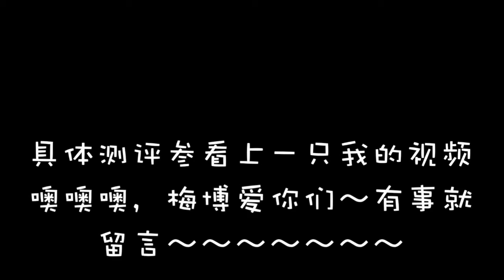9 Mascara under 100CNY test－九款百元以下睫毛膏试用及卸妆测试fasio,恋爱魔镜等by Mavis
大家好哇

Mavis这次带来的是一张大红票子就能买得到的睫毛膏推荐

为了方便大家搜索，我把睫毛膏的名称和它的大致价格都按出场顺序写在下面咯

1.
美宝莲 超纤巨密根根分明睫毛膏One By One 70元

2.
Little Witch 银管纤长睫毛膏 90元
3.
Fits love switch 纤长 卷翘防水睫毛膏 珠光粉棕 120元 这个有点超了

4.
tonymoly防水双效睫毛膏 蓝色 55元

5.
kose 高丝 fasio2015最新防水 纤长 浓密睫毛膏 90元

6.
CoverGirl Professional Super Thick Lash Mascara Black 150元
7.
Loreal欧莱雅 Butterfly密翘蝶翼睫毛膏 70元
8.
恋爱魔镜 性感少女第四代超激长魔法睫毛膏 85元
9.
露华浓 Lash Potion急速增长浓密睫毛膏 65元